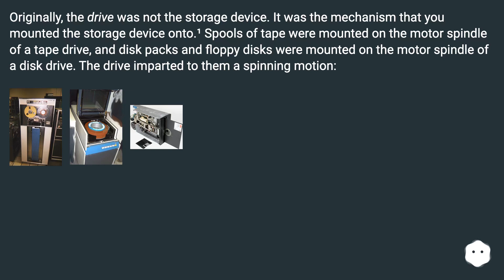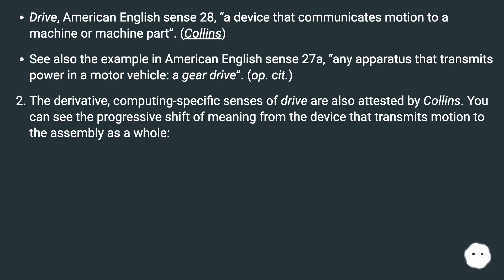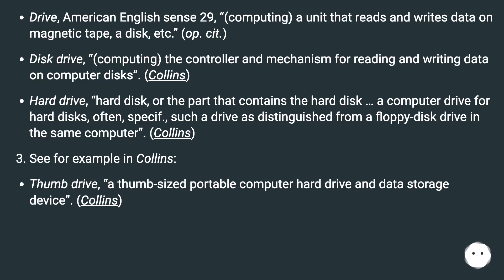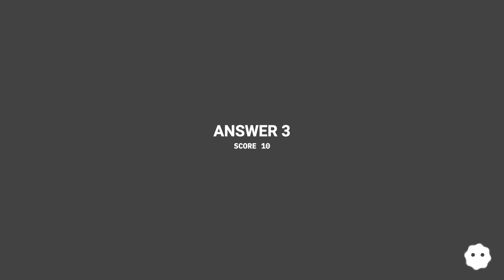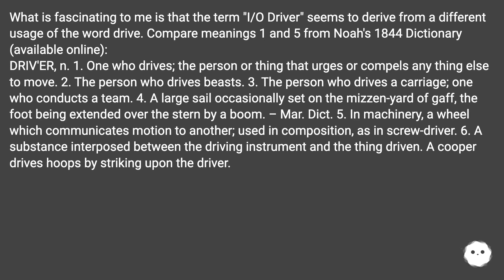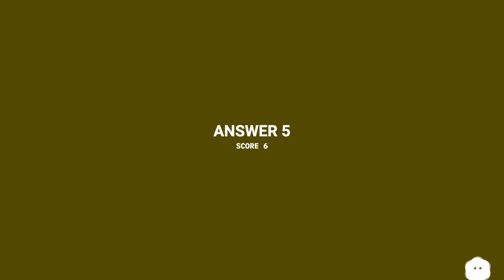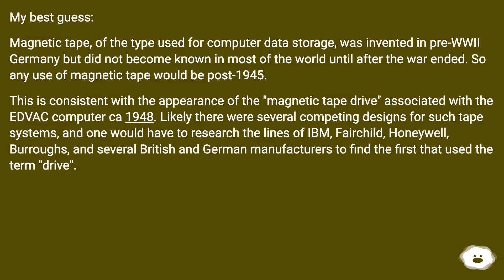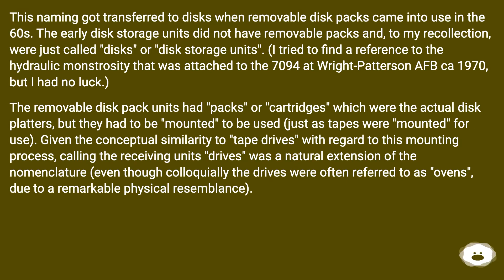Originally, the drive was not the storage device. It was the mechanism that you mounted the stora...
Track title: Lost Meadow

Chapters
00:00 Etymology Of The Use Of "Drive" To Refer To A Digital Storage Medium
00:30 Accepted Answer Score 103
03:58 Answer 2 Score 24
05:14 Answer 3 Score 10
06:46 Answer 4 Score 10
07:52 Answer 5 Score 6
10:37 Thank you